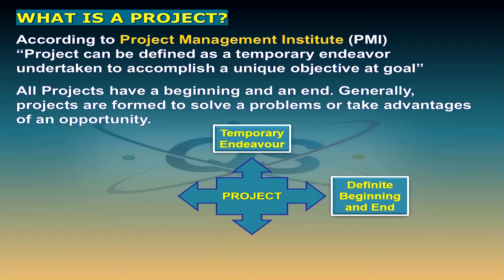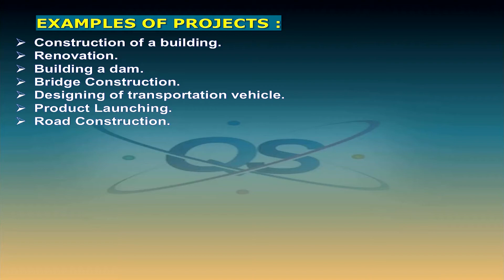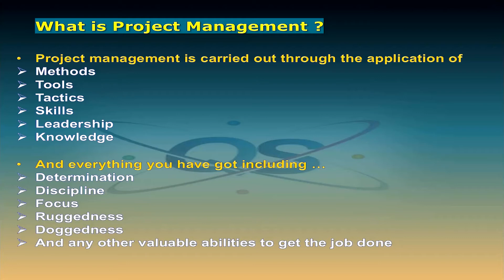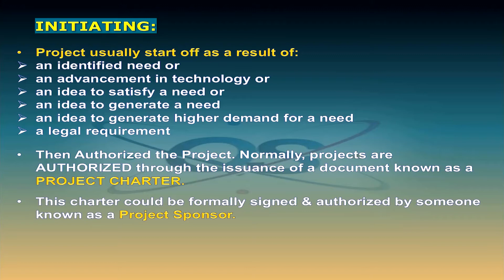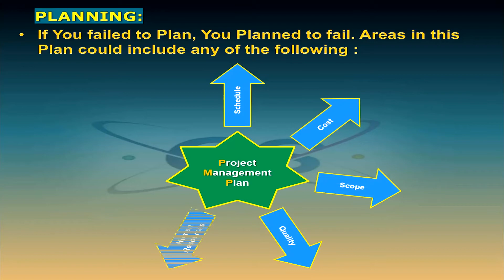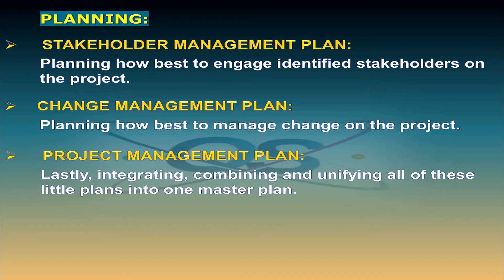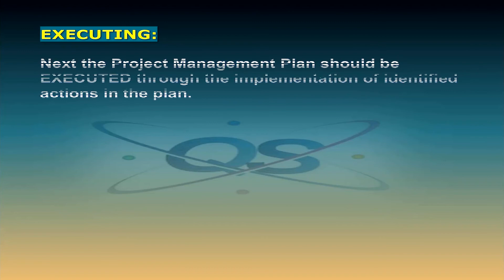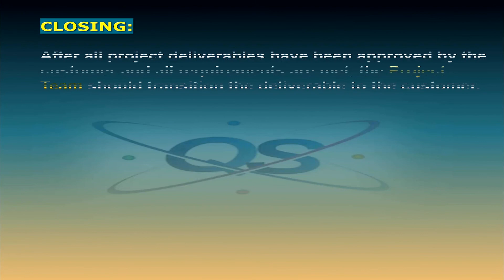Complete Video on Project Management and Its Stages | Project Planning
A Complete video on Project Management and its Stages throughout the Project.

Time Stamps
0:16 What is a Project?
1:02 Some basic terms related to the Projects
02:09 Examples of Projects
02:32 What is Project Management?
04:20 Five Basic Stages of Project Management
04:40 Initiating
06:17 Planning
08:49 Executing
09:36 Monitoring & Controlling
11:05 Closing
10:16 Integrated Change Contro (ICC)